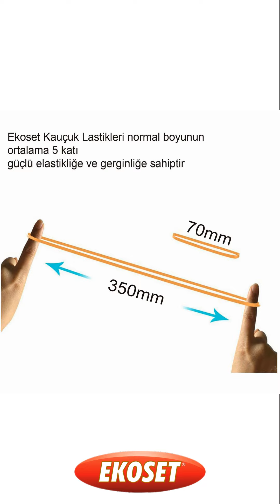Ekoset 70mm Kauçuk Paket Ambalaj Para Lastiği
Sağlam, dayanıklı ve esnek doğal kauçuktan yapılmıştır

Lastik boyu 70 mm, çapı 45 mm dir

Lastik normal boyunun 5 katı kadar güçlü elastikliğe ve gerginliğe sahiptir. 7 kata kadar maksimum gerginliğe ulaşır

Taşıma ve saklaması kolay, açılır kapanır kilitli plastik torba olarak paketlenmiştir

Evde, işte, ofiste, tatilde, ihtiyaç duyulan her zaman her yerde